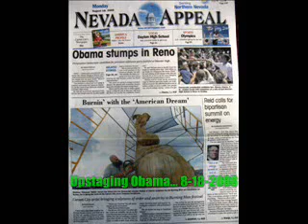theCHOICEmovie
Timeless Sculptures
Burning Man